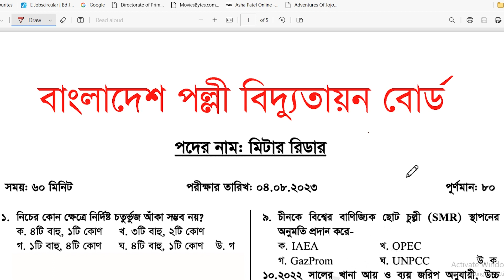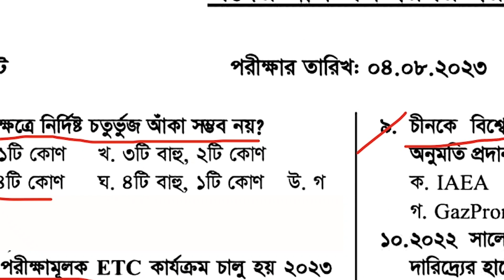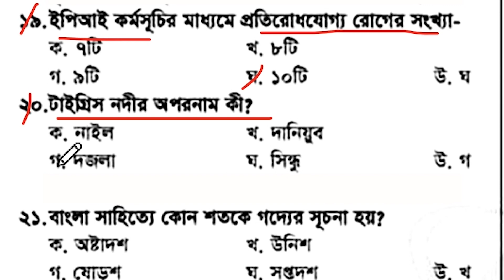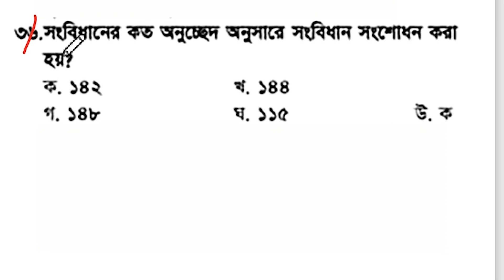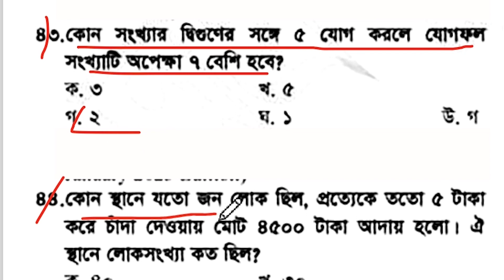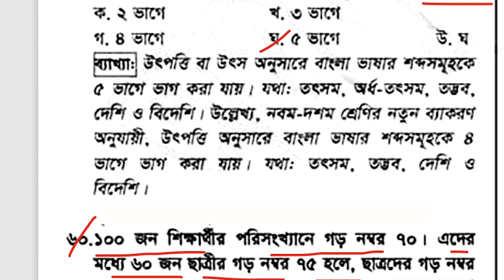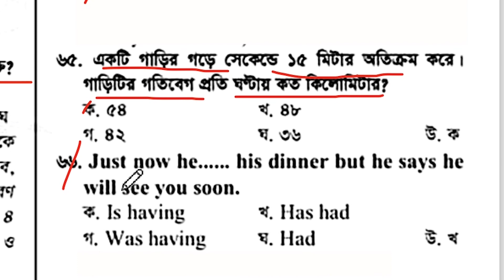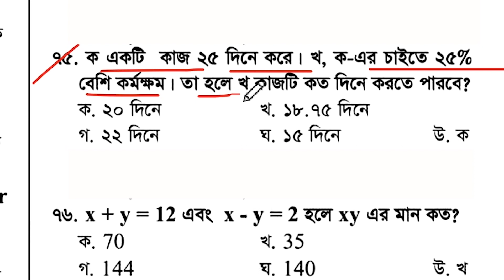পরীক্ষার সম্পূর্ণ প্রশ্ন সমাধান ২০২৩ ।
বাংলাদেশ পল্লী বিদ্যুতায়ন বোর্ড#breb pbs মিটার রিডার কাম মেসেঞ্জার (MCQ) পরীক্ষার সম্পূর্ণ প্রশ্ন সমাধান ২০২৩ ।
Bangladesh Rural Electrification Board
পরীক্ষার তারিখঃ ০৪/০৮/২০২৩

       🔥Exam Result
       🔥Date of appointment postponed etc.